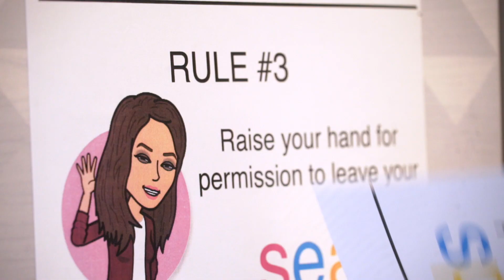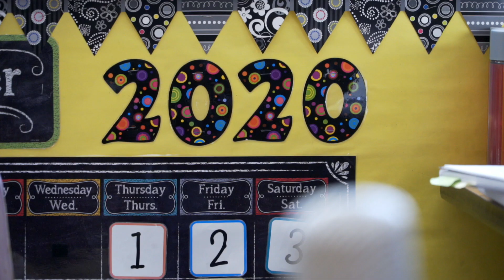Administrator of the Year - Lacey Dahl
Labor Day weekend in 2019 brought more labor than Lacey Dahl could have ever imagined. Her school, Meadow View Elementary, was flooded in the basement. She led the effort to move the entire school to a different building a few minutes away. The catch? Everyone needed to be relocated and ready to learn in less than a week.

They did it. It was their home for the next four months until the school was ready to be moved back into. Dahl recalls "I learned more as a leader in four months than I did in 14 years."

It turns out that 2020 had more plans for Meadow View - the worldwide pandemic. "Last year was actually easier than this year. Mm, hmm. This is nuts." The school was ready because they learned that they were much more than the building they called home. They are a family.